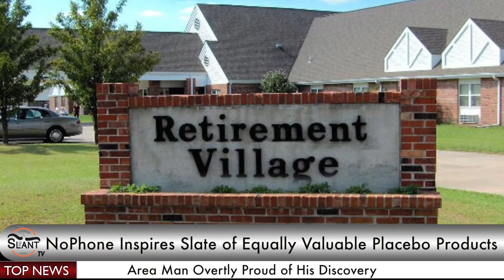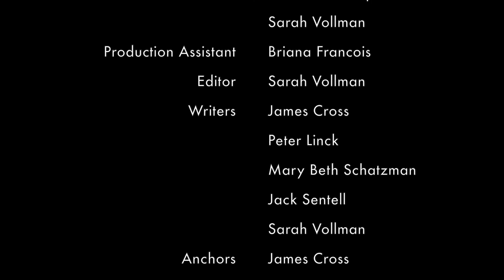NoPhone Inspires Slate of Equally Valuable Placebo Products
Anchors James Cross and Almaz Mesghina give you the news straight.